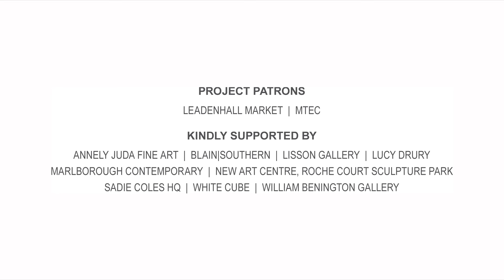Sculpture in the City 2014